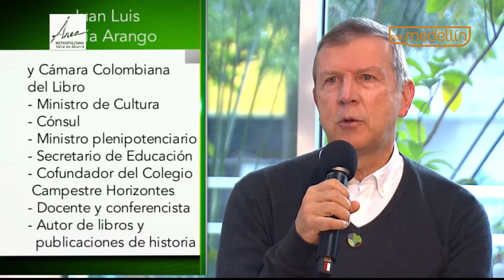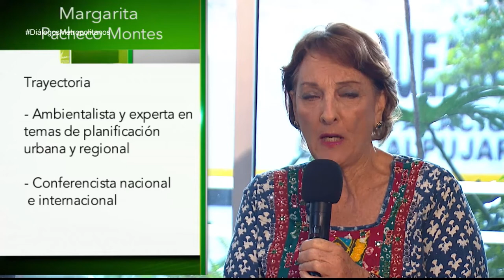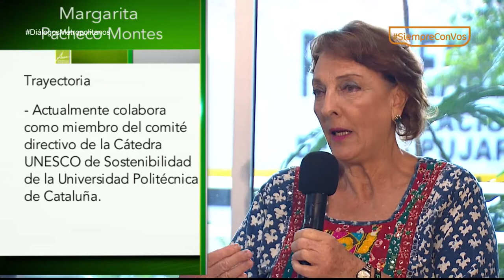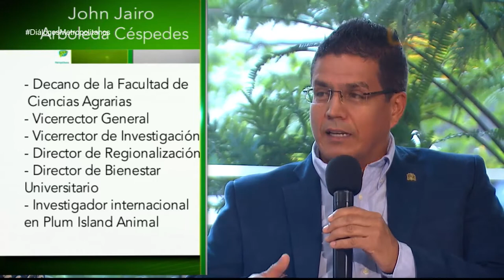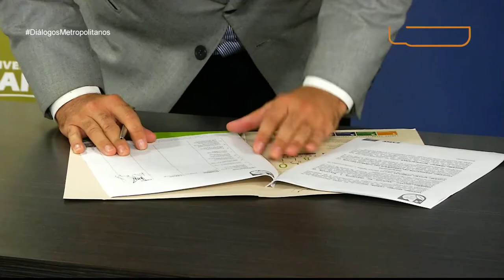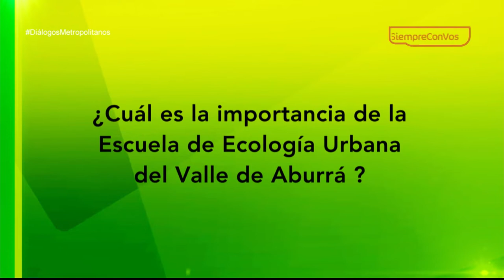Escuela de Ecología Urbana [PROGRAMA Diálogos Metropolitanos - 2019-11-27]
En el programa Diálogos Metropolitanos del miércoles 27 de noviembre conversamos sobre la Escuela de Ecología Urbana.